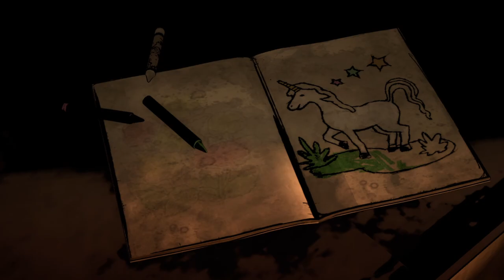Lets Play - The Walking Dead - Season 1 - Episode 1 - A New Day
The Walking Dead Season 1 Episode 1 (TWD Game) The Definitive Edition.. This series will contain a full walkthrough of The Walking Dead game from beginning to end.